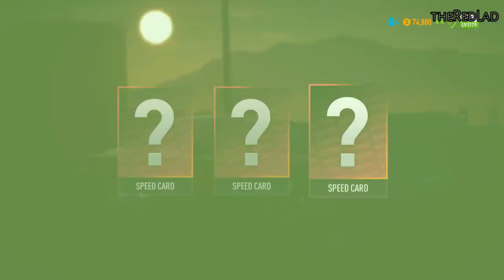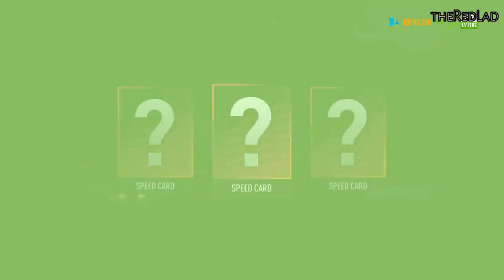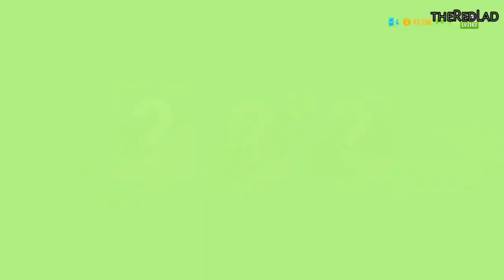Need For Speed-Payback : Noise Bomb [Race 12] {Walkthrough/Gameplay}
Race 12 : Noise Bomb
[No Commentary]

IGN Review :
Need for Speed Payback is one step forwards and two steps back for EA’s 23-year-old racing series. While Payback does fix a host of the 2015 Need for Speed reboot’s missteps, it also brushes away a lot of the stuff developer Ghost Games got right at that time.

You see, Need for Speed 2015 brought with it a resurrection of the spirit of 2003 and 2004’s successful Underground games and saw the return of meaningful performance and visual customisation. Between all the hokey live-action, first-person fist-bumping it also revolved around encounters with real-world automotive icons. That’s an idea I still genuinely like. Of course, it was very short, the world was largely empty, there initially wasn’t any drag racing, and you couldn’t even pause the game in single-player. It was flawed, no doubt.

Payback remedies all that latter stuff. There’s a much longer experience here – it took me around 17 hours to complete the story alone. Plus, the world is filled with extra activities and events, drag racing is included from the get-go, and yes, you can pause it. Truly a novelty.

But elsewhere? Well, unfortunately, Payback has gambled and lost.

You may have heard that Payback has dialled back on the pure street racing focus in favour of a self-described “action driving” experience. The reality is that racing still pads out the bulk of the driving in Payback and the new “action driving” stuff is limited to a small handful of movie-inspired sequences and Payback’s new police pursuit system. They may look exciting on the surface, but they aren’t really that demanding; unlike, say, the Stuntman games, Payback doesn’t require us to do any of the trickier stuff ourselves – the game takes over all the cool bits. We’re just driving from cutscene to cutscene. They’re well-executed, particularly how they seamlessly swap you between characters and vehicles (like the opening moments of Forza Horizon 3), but they’re completely scripted. Fast and frantic, but shallow and not worth replaying. They’re really just built to service Payback’s paper-thin story, which starts with a confounding succession of betrayals and ends without ever really going anywhere interesting.

The cop chases feel largely neutered too; escaping police is now a totally linear exercise, where we have to follow a set path via checkpoints within a time limit instead of improvising and doing something unpredictable to throw them off. Taking down cop cars in these events has a welcome enough Burnout 3 flavour to it – muscling your pursuers into spectacular slow-motion collisions with poles and parked cars is fun – but I don’t think it was worth losing proper pursuits for. No more darting down random side-streets at the last second to shake the fuzz, or parking in a dimly-lit area with the engine off, like Need for Speed 2015. There aren’t any cops around during free-roam, either; they’re only present in story missions or at certain triggers spread around the map that will initiate another linear, pre-set chase.

Payback changes things up slightly in the penultimate race event, where it adds cops in the middle of an actual race, but otherwise police pursuits are basically now just time trials where the AI is trying to stop you. The cop AI seems robust enough, and they’ll work on boxing you in when they have the numbers, but I didn’t find them too dangerous. They’re supernaturally fast (as usual, standard issue Crown Vics are able to go doorhandle-to-doorhandle with seven-figure supercars) but player-controlled cars are incredibly powerful battering rams, tearing through cop cars like a bad curry through a colon.

The rest of Payback is wrapped up in drifting and racing – including street, off-road, and drag. The handling model is accessible, arcade fare – long, lazy drifts are possible with a dab of brake and a bootful of throttle. That said, I’ve had more than a few events ruined by some overly hostile AI. The respawning is a bit aggressive, too. After clipping an obstacle or skirting with a steep slope I often found myself being respawned in the middle of the track after a few seconds, even though I’d instantly recovered and was already speeding off in the right direction.

The events themselves are all tied to defeating themed race crews spread over the map, each of whom introduces themselves like they’re the Most Important People on Earth. It’d be almost funny if the script was equipped with a single ounce of self-awareness, but Payback treats its cast of hip young millennials and soda commercial cast-offs like they’re the coolest thing since the other side of the pillow. Unfortunately, they’re not cool, or funny. They’re not even actually likeable, to be honest. The three main player-controlled characters are the worst offenders, ranging from irksome to infuriating.